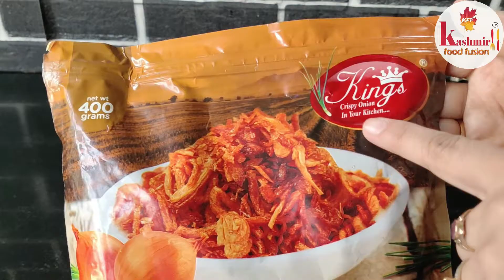Bumchoont te Maaz || Quince Apple and mutton || بہی || Safarjal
kings Birista